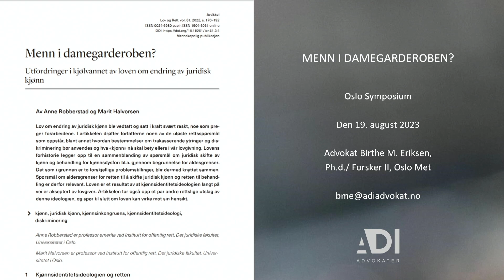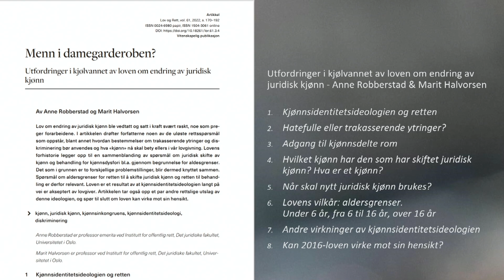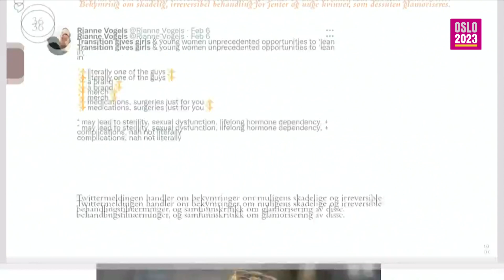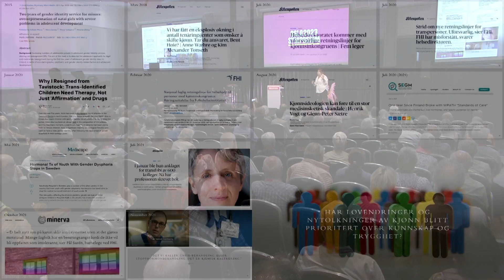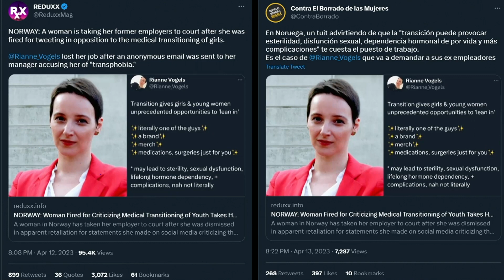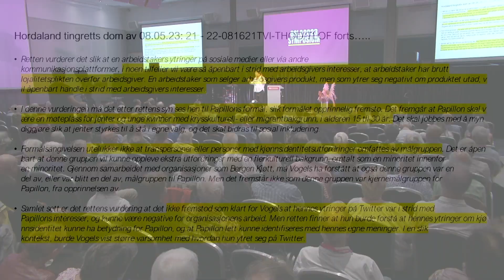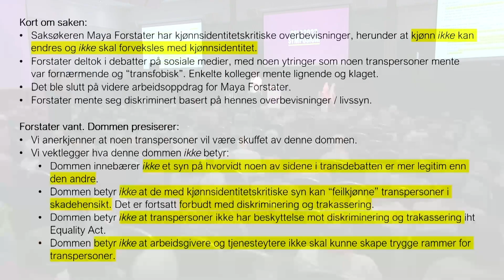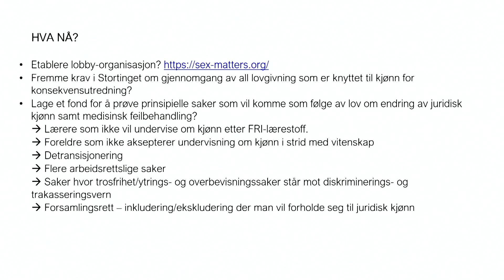OS2023: Birthe Eriksen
Birthe M. Eriksen er advokat og jobber
særlig med varsling. Etter sin ph.d. fra
2016 om varsling har hun vært medlem
av Varslingsutvalget som avga NOU
2018: 6. Eriksen har også bistått som
advokat i et stort antall varslingssaker.
Hun har tilleggsutdannelse fra BI innen
ledelse og organisasjonspsykologi. I
tillegg til å være advokat, har hun en
bistilling som forsker og foreleser ved
Oslo Met. Hun har omfattende erfaring
som kurs- og foredragsholder.

TV-produksjon fra Kanal 10